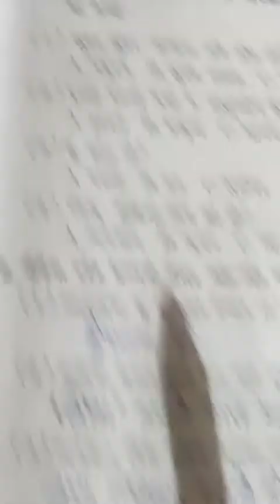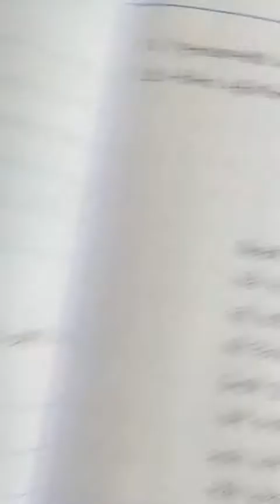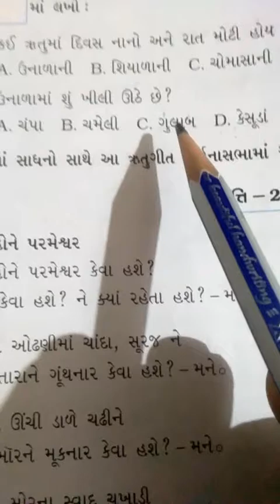Std : 7 Sub : Gujarati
W.B.  Kavy-4  પ્રશ્ર્નોના જવાબ,વ્યાકરણ અને પુનરાવર્તનની સમજૂતી